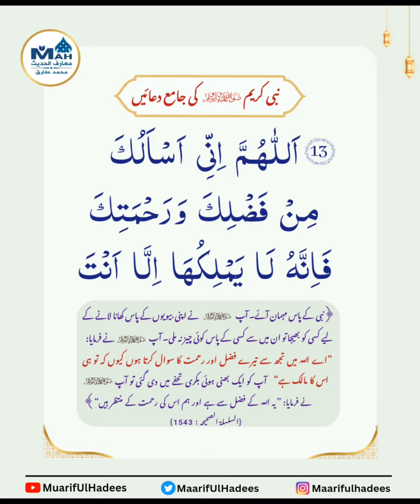اللهم إنّي أسئلك من فضلك و رحمتك